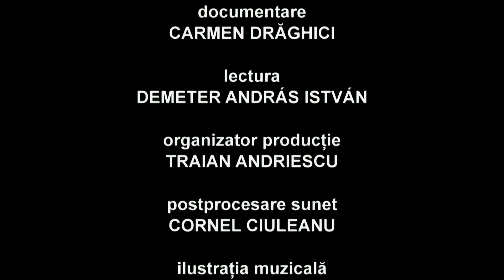Portret in memoriam Gheorghe Dinică (@Arhiva TVR)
Un portert al marelui actor Gheorghe Dinică (1 ianuarie 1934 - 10 noiembrie 2009), realizat în anul 2019 de Daniela Ciolan.